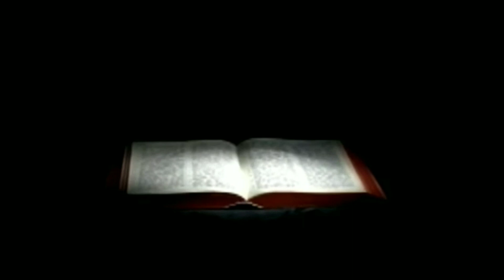Mathieu. (5:3-12) The Holly Bible.